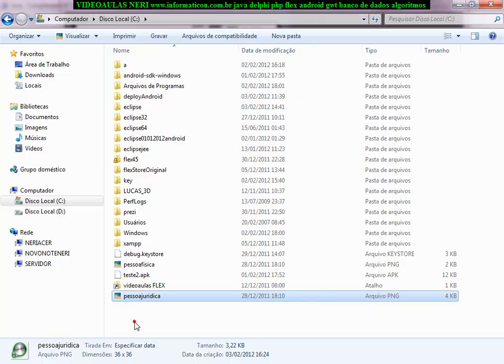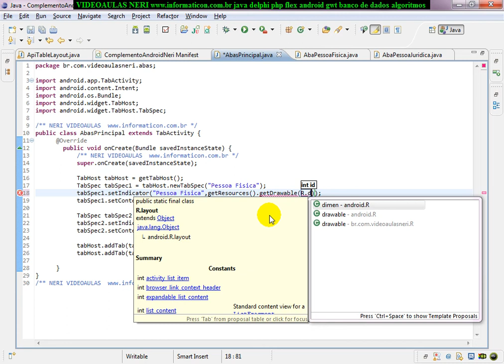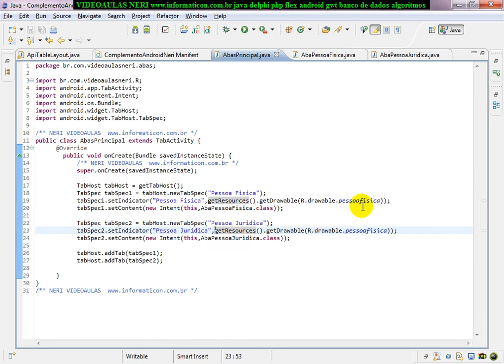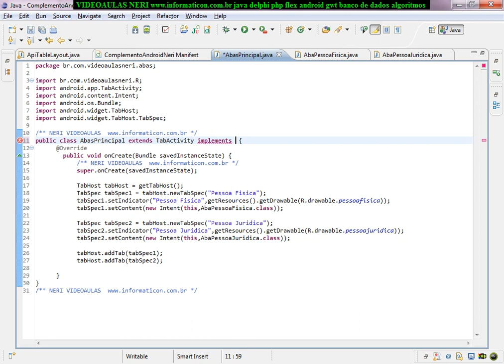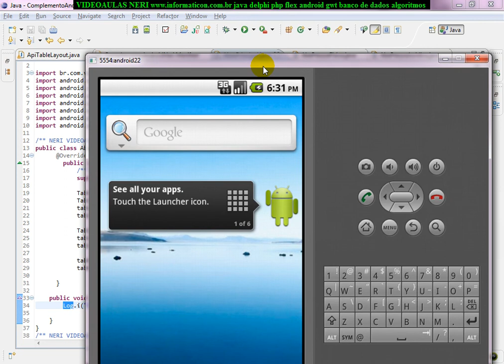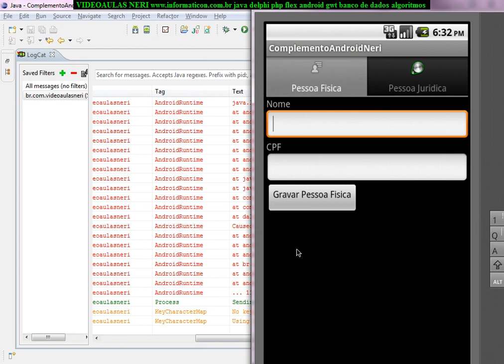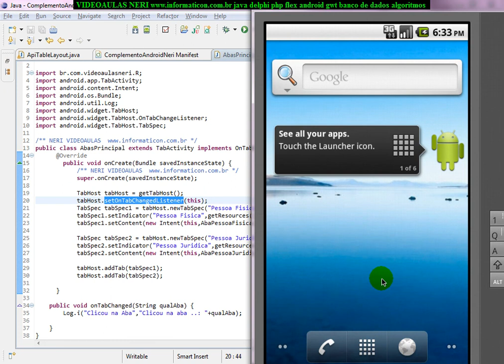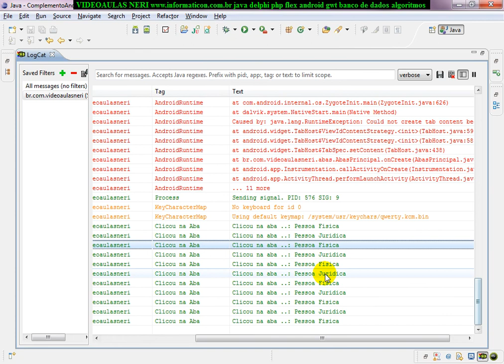aula 4150 android Inserindo imagem nas abas e implements OnTabChangeListener para Abas